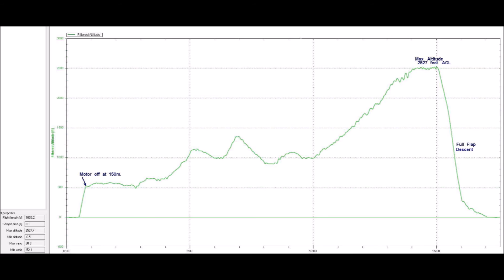Xplorer RC Sailplane, hawk joins in at 2500' AGL. Kalispell MT,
After nearly a week of lousy weather (wind, rain) it cleared and gave some of the best soaring conditions I've seen.  Monster thermals, extremely strong and violent lift. It was clear blue skies overhead, the worst conditions to see sailplane at high altitude.  I lost sight of it several times.   Then I noticed a hawk WAAAAYYYYY up there, seemed to be about the same altitude. I think he was just flyin' around for fun, and came over to check me out, like, "Hey, what are you doing way up here?  Eaten any good gophers lately?".